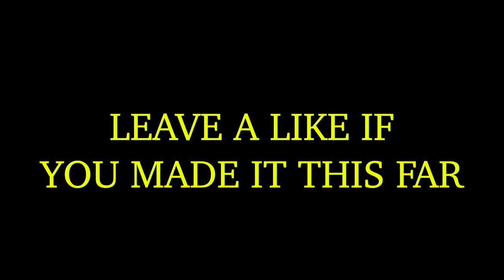I Got A Crush on My Hairstylist...😅 (i think she fw me) What you think?